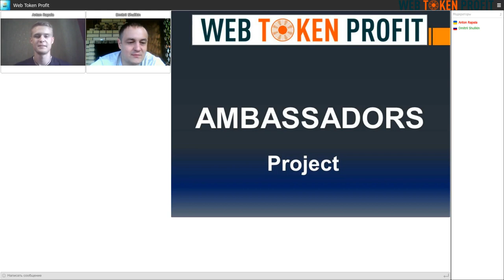Ambassador Interview, Dmitriy Shulikin, 29 07 2020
And again we have a new Ambassador Project interview given by Dmitriy Shulikin.
WebTokenProfit Ambassadors are the most active participants in the project who support it in a variety of ways in their region of residence.
Unlike other similar programs of the international crypto community, WebTokenProfit has the exact number of positions in this profile.
In total, the company’s career plan involves 705 Ambassadors (aacording to the world regions).